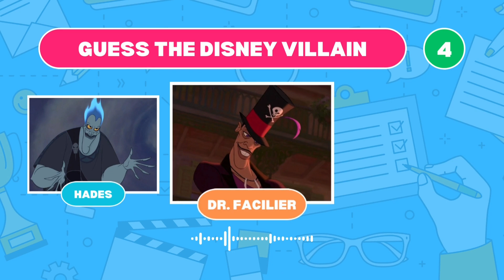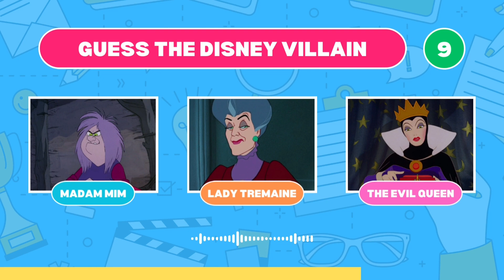Guess The Disney Villians by Voice Quiz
In this Disney Quiz we challenge you to guess 10 Disney Villiains only by their voice!

Can you guess all these Disney Villiains by their voice? Play this fun trivia quiz and find out!